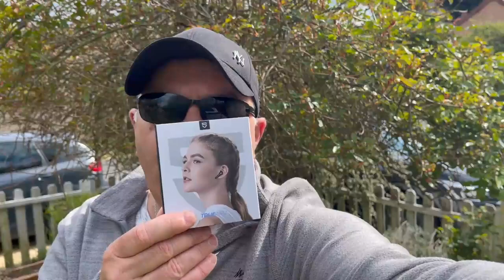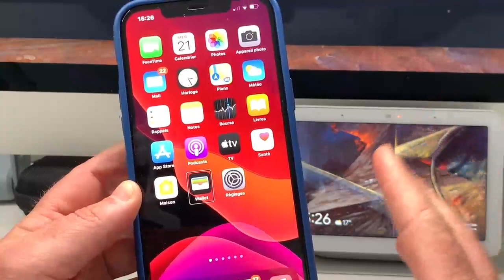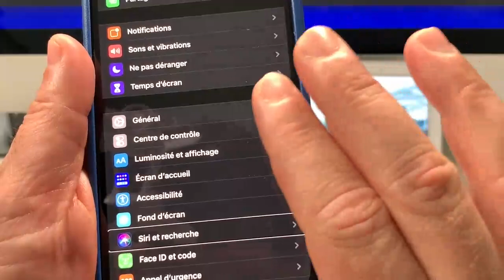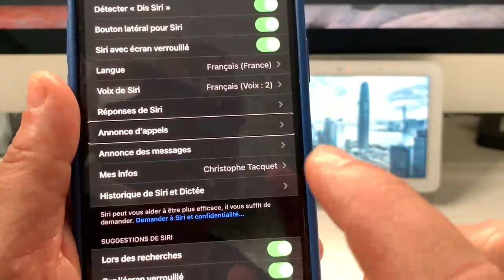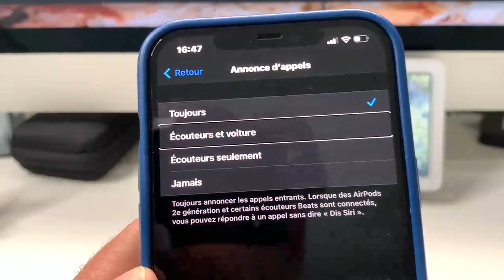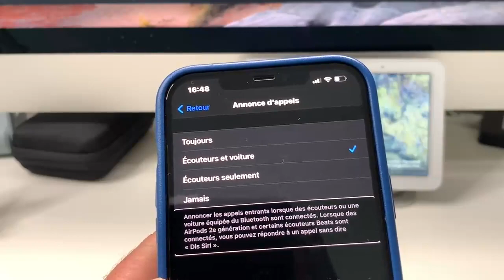iOS 14.5 AirTag : Nouvelle Fonction Les Annonces d'appels Siri et décrochage automatique à la voix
iOS 14.5 Release et tout juste sorti hier soir et personne n'a pu venir cette toute nouvelle fonction de Siri. Et pourtant cette fonction va être génial combiné avec les AirPods cette nouvelle fonction dans iOS 14.5 va donner de nouvelles fonctions à Siri qui va permettre à certaines personnes en situation de handicap de pouvoir par exemple décrocher ou raccroché un appel vocalement et ça c'est ultra génial Nézy t'es pas vous abonner à bientôt sur Vision high-tech.